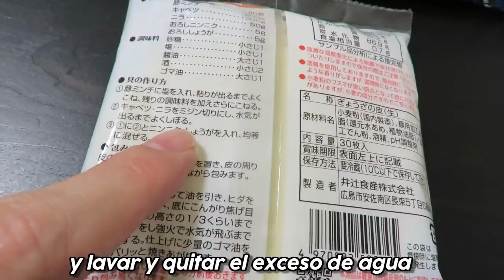😋 COCINANDO GYOZAS JAPONESAS... Y TANIA TIENE UN PROBLEMA 😱 | Tania&Hayato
Hoy les traemos un vlog preparando comida japonesa :D